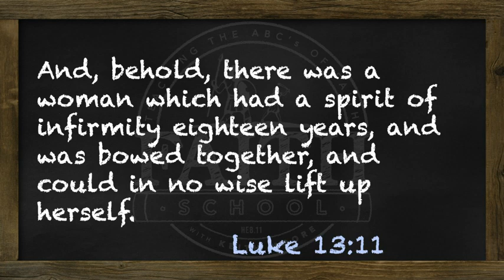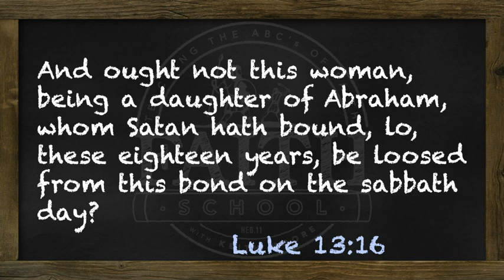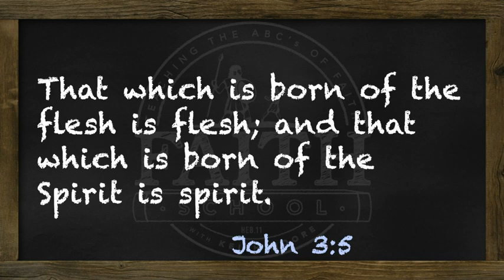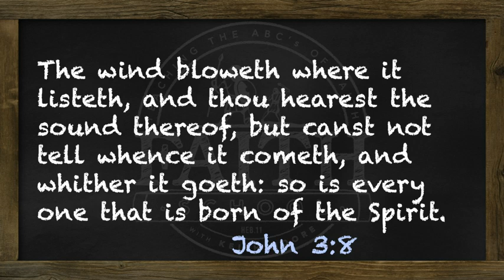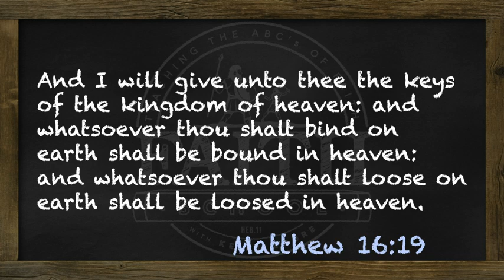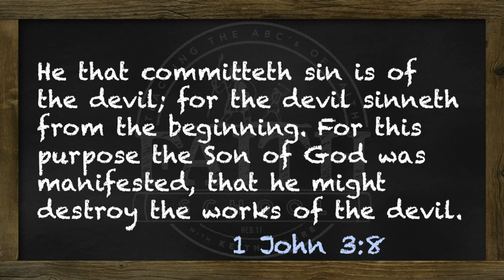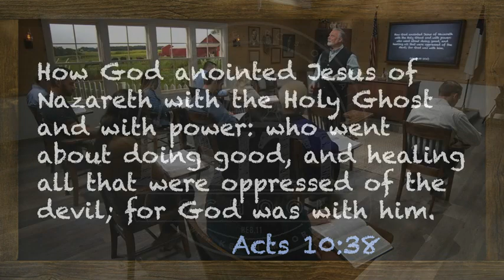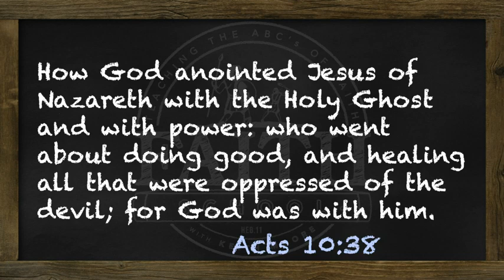0309 wk62 FaithForHealing 16 HealingOfTheWomanWithTheSpiritOfInfirmity PtI 04 THU 480